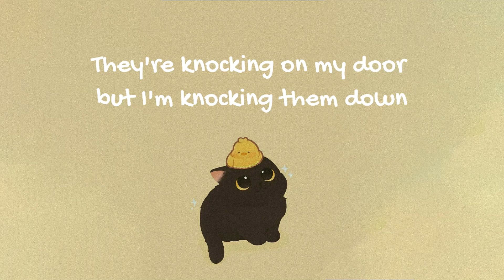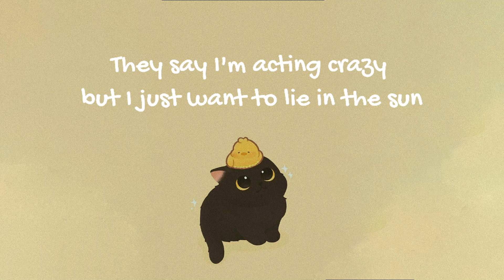Lie in the Sun - ORKAS || Lyrics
Mood booster
Lyric:
Uh uh
Yeah-eh-eh

I like to wake up in the morning
But keep on dreaming without warning
The day is gone
And sometimes I take a walk
But I forget about the clock

My friends all sit and laughing but I just keep on napping
They're knocking on my door but I'm knocking them down
They say I'm acting crazy but I just want to lie in the sun

Wow, lie in the sun

Now I've been to many places and won so many races
I was a child, yeah
But now my only when is now and my only where is when

Lie in the sun, yeah

Wow, ah, just want to lie in the sun, yeah
Lie in the sun, dup dup dup dup dup dup dup dup